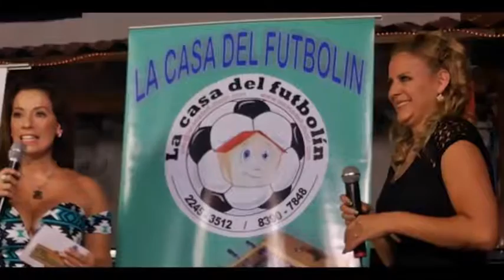La Casa del Futbolin anuncio 107.1 fm